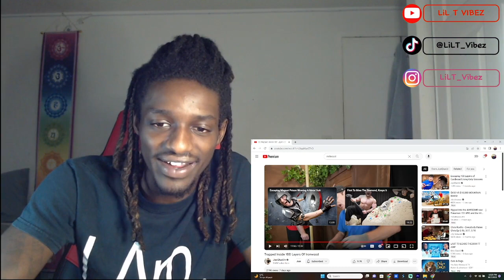JUSTDUSTIN - This Wood Is Impossible To Break REACTION